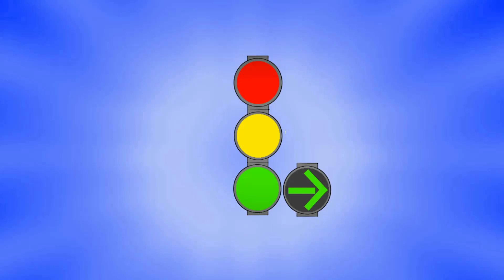Bosch LSA mit der längste Rotphase auf einer Busstrecke in Aachener Städteregion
Ort: Würselen

Am Würselener Parkhotel steht eine LSA mit der längste Rotphase auf einer Busstrecke in der Aachener Städteregion. Auf der Hauptstraße generell haben die Anlagen zu Spitzenzeiten einen Umlauf von 150 sek. An diese LSA kommt auch die Buslinie 21 richtung Herzogenrath von der Seitenstraße und muss eventuell mit eine Wartezeit von über 2 Minuten rechnen. Da kann ich auch ein Autofahrer verstehen, der gerade noch bei Rot drübergefahren ist.